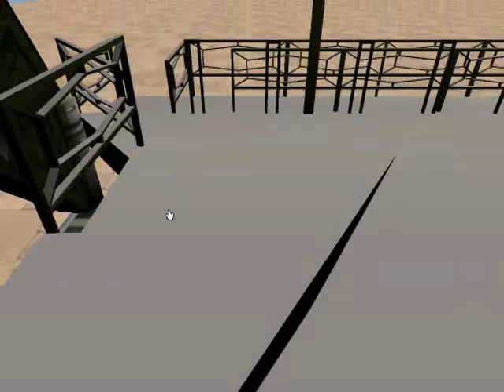Discovery Simulation Testrun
In the past this project gave many problems so several programers. That s the reason I took this challenge. Still having some torsion problems with the suspension. Also the physics are not ok. As a surprise I discovered that my old partner Dennis did manage to make all movements right so at least one person scripted this nasty beast properly :DThere are no plans to release this project, because of the security problems that the engine showed recently. Maybe one day if our files can be encrypted against this menacing tool I will reconsider that

You ll also find lots of other free simulations made by myself and my partners and other teams as well.